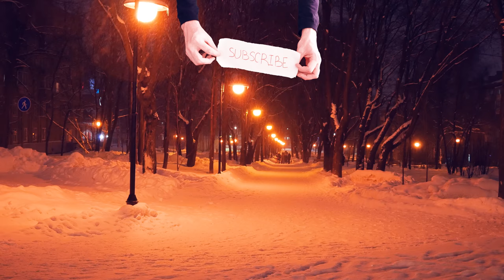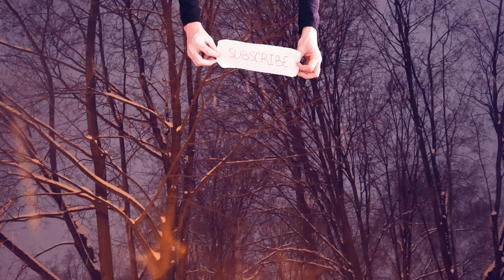Snowy ASMR, Snow creaking and birdsong. Alarm clock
Increase the sound volume by 100%, the relaxation alarm clock is set for two hours.